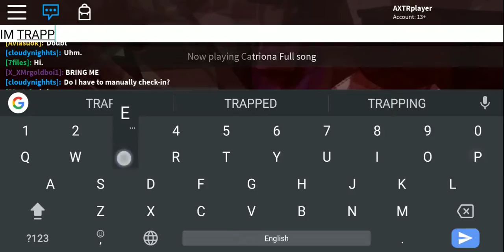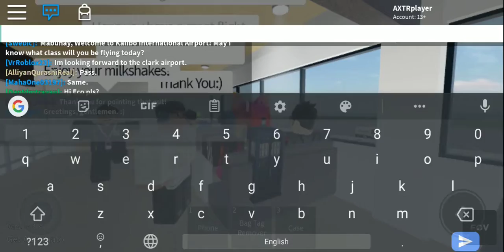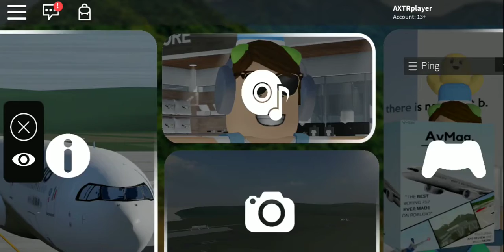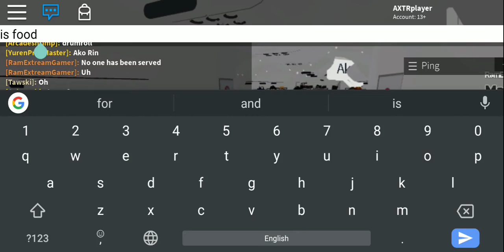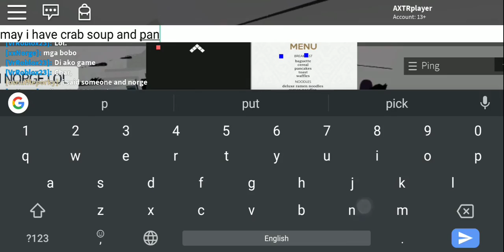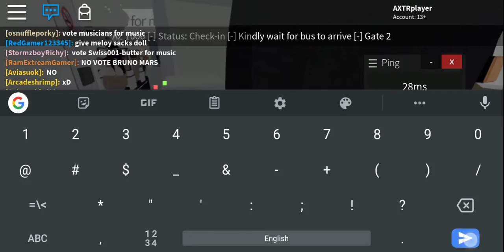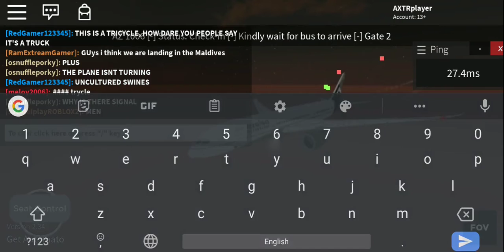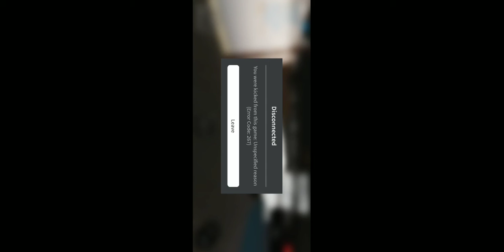[ROBLOX] My very first First Class experience (Air Azalea Maharlika Class review).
Air Azalea does boom boom airplanes after my flights

This is my very first First Class experience (free ticket by Norge). The flight was pretty longer than expected and I was afk at some parts of the duration. Overall, this is one of the best flight I have ever had because of the class I was flying. The crew was again, very consistent, the lounge was big, high and clean. It does offer many choices of food. The seat does has recline and lie-flat animation which is phenomenal. Thanks for this free first class ticket.
Air azalea deserves the second best airline for me.